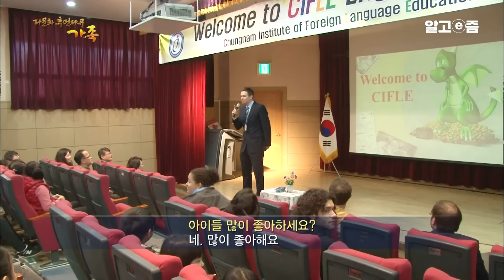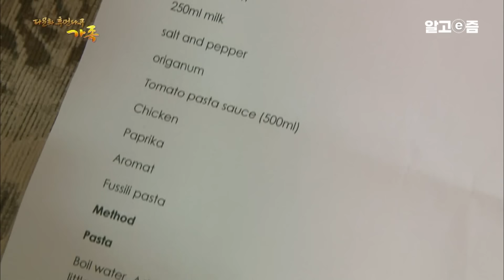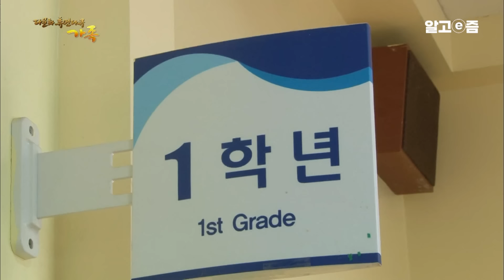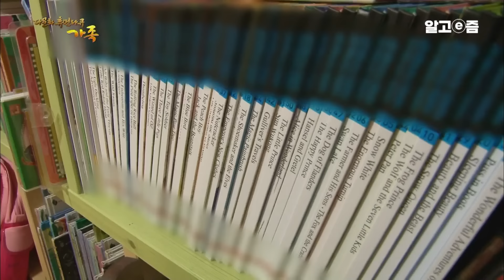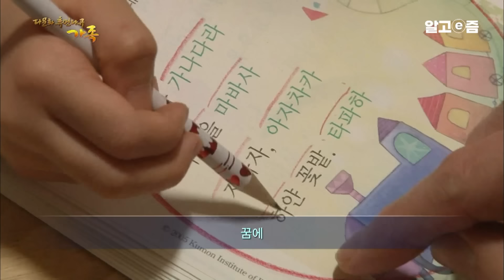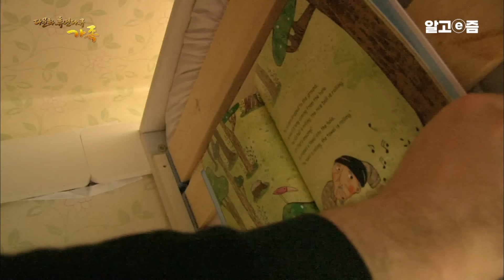"대한민국이 저를 바꿨어요" 고향에선 무의미한 삶을 살았던 남아공 남편, 한국 아내와 결혼 후 모든 게 달라졌다｜다문화 휴먼다큐 가족｜알고e즘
남아프리카공화국에서 온 브렌튼 제닝스 씨.
현재 충청남도 공주의 외국어 교육원에서 일하는 그는
사랑스러운 두 딸, 그리고 아내와 함께 단란한 가정을 꾸리며 살고 있다.
연애할 때부터 아내 심재화 씨를 위해 발마사지는 물론,
아픈 아내를 위한 음식 배달도 마다하지 않았던 다정한 남자 브렌튼 씨.
아내 재화씨는 그런 브렌튼 씨의 다정함에 반해 결혼을 결심하게 되었다.
결혼 후에도 브렌튼 씨가 변함없으리라 믿었던 재화 씨지만,
첫째 딸 레베카가 태어나고부터 남편의 관심은 전부 딸에게로 넘어가 버렸다.
아내밖에 모르던 브렌튼 씨가 이제는 딸밖에 모르는 딸바보 아빠가 되어,
한 번씩 서운한 마음이 든다는 재화 씨.
게다가 브렌튼 씨는 딸이 원하는 건 뭐든지 해주는 반면,
아내 재화 씨는 아이들을 혼낼 때는 혼내고,
필요하다면 회초리도 들어야 한다는 교육관이다.
그래서 아이들을 혼내야 하는 상황이면
남편과 아내는 전혀 다른 방법으로 아이들을 대한다는데….
가족 사랑으로 하루 24시간을 가득 채워도 늘 부족하다는
딸바보 아빠 브렌튼 씨와 그 가족들의 이야기, 지금부터 시작된다.

📺방송정보
📌프로그램명: 다문화 휴먼다큐 가족 - 우리 아빠는 딸바보, 브렌튼